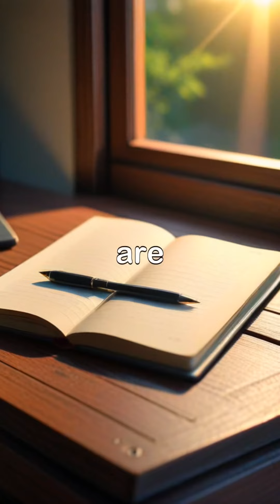Unlock Your Mental Toughness: The Key to Inevitable Success!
Remember, you are not alone, PositivityPulsers. Mental toughness isn’t just a trait; it’s a skill we can all develop. It’s the difference between giving up and pushing through, between doubt and belief. Embrace challenges, celebrate victories, and surround yourself with positivity. Every setback is a setup for a comeback. Keep going, keep growing. Your voice matters.